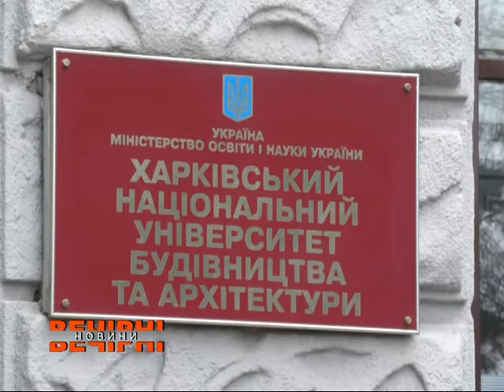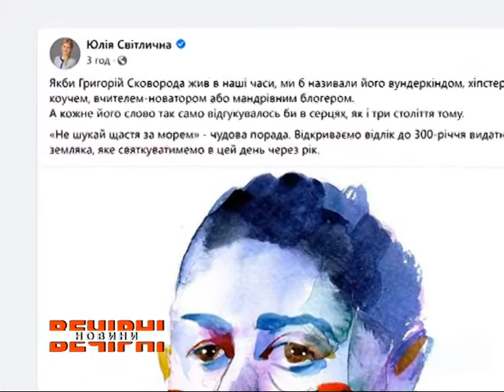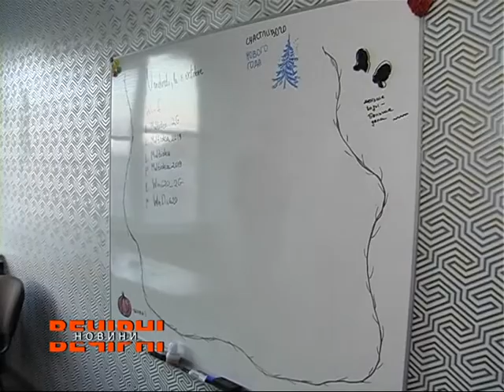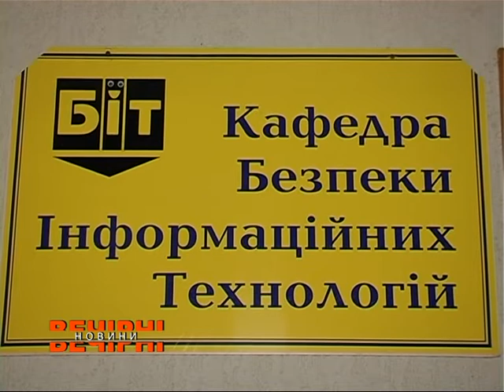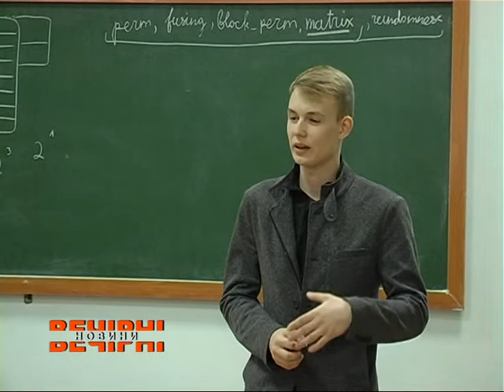ВЕЧІРНІ НОВИНИ / 03.12.2021